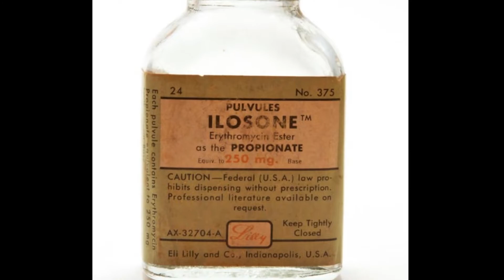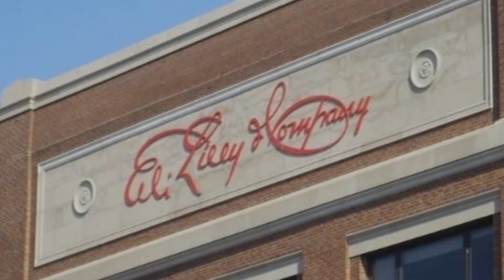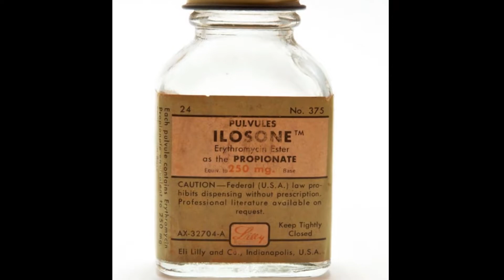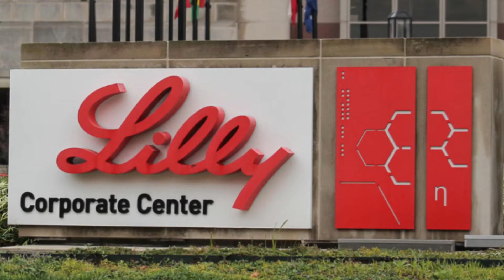Erythromycin: The Ilonggo Antibiotic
A short story of the surprising Filipino roots of Erythromycin and the man who discovered it, Dr. Abelardo Aguilar.